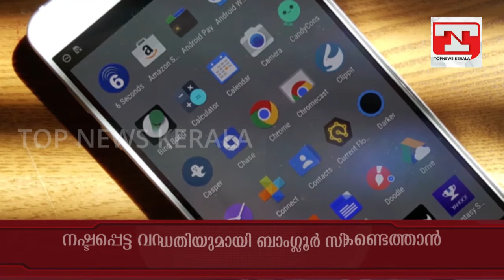നഷ്ടം സംഭവിച്ചോ? ആപ്പ് സഹായിക്കും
നഷ്ടപ്പെട്ട വസ്തുക്കള്‍ വേഗത്തില്‍ കണ്ടെത്താന്‍ ഇ-ലോസ്റ്റ് ആപ്പ്.

പുതിയ പദ്ധതിയുമായി ബാംഗ്ലൂര്‍ സിറ്റി പോലീസ്‌